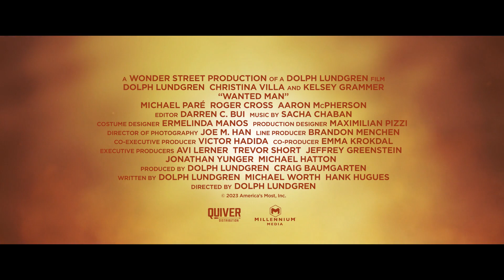Wanted Man (2024) Movie Trailer | Dolph Lundgren, Kelsey Grammer, Michael Paré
NR
1 hr 25 min
February 1st, 2024
Thriller, Action

Follows a police officer who must retrieve an eyewitness and escort her after a cartel shooting leaves several DEA agents dead, but then he must decide who to trust when they discover that the attack was executed by American forces.

Director: Dolph Lundgren
Starring: Dolph Lundgren, Kelsey Grammer, Michael Paré